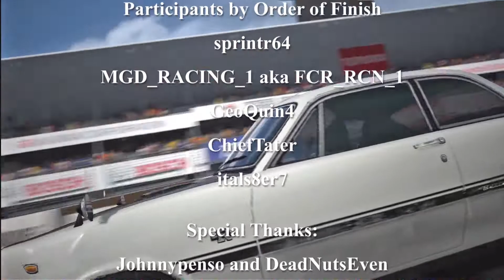Japanese Classics Heat 2 - Suzuka East